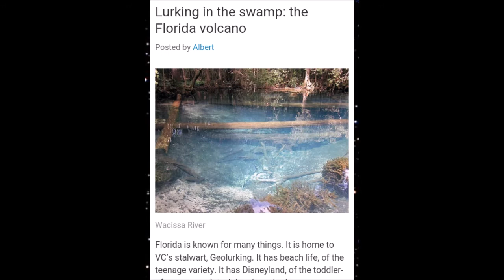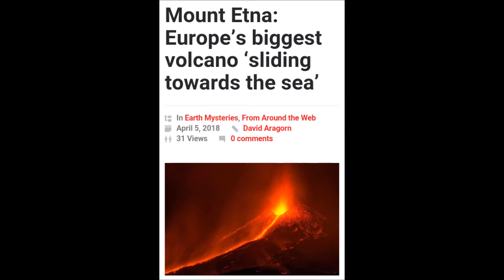Gulf of Mexico States with Volcanoes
Fault lines, sinkholes, gas and volcanoes oh my! in the states that cradle the Gulf of Mexico in the United States. Most people don't even know they are there. Here we will take a brief look at some highlights of each Volcano and a looksee of volcanic issues from the past 7 days.